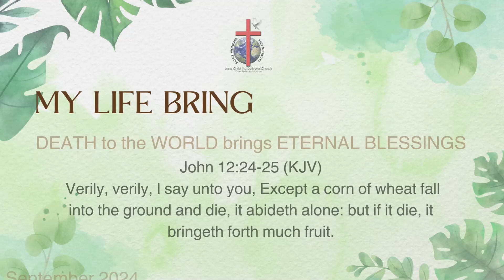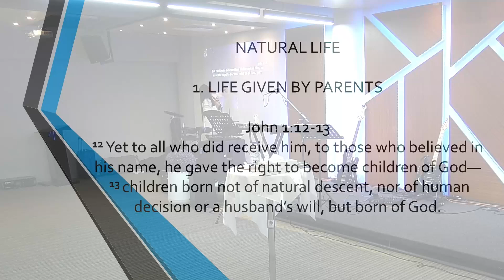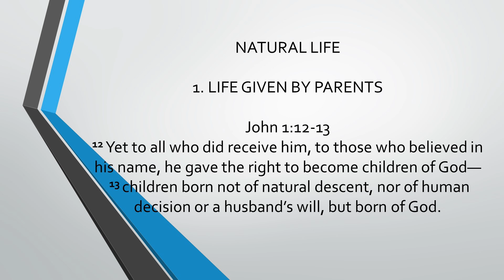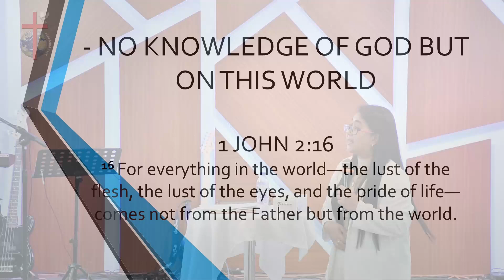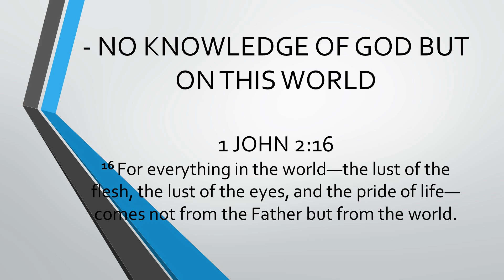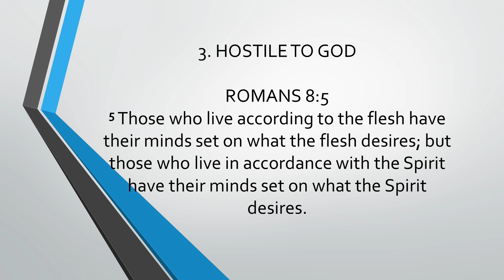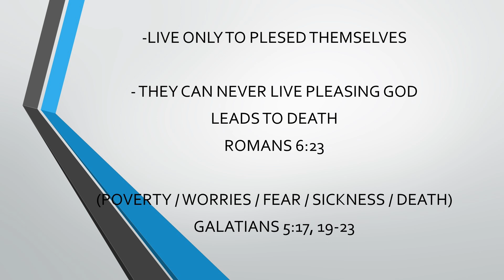Difference between Natural Life & Eternal Life | Rev. Leilanie Lusterio | JCTD DUBAI